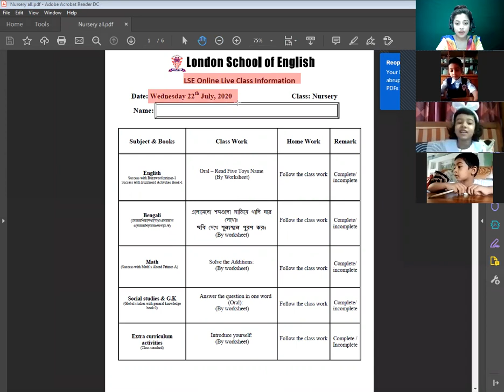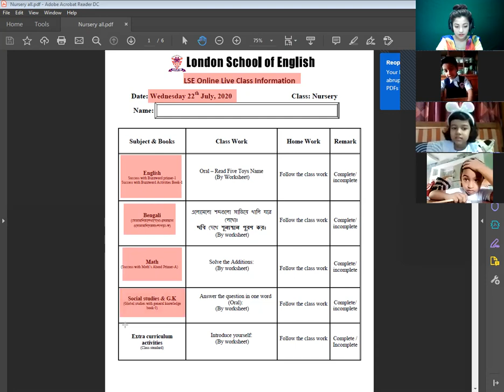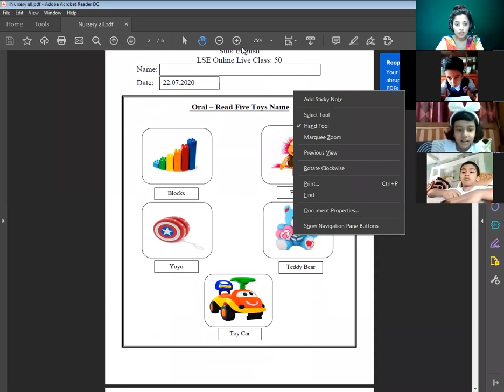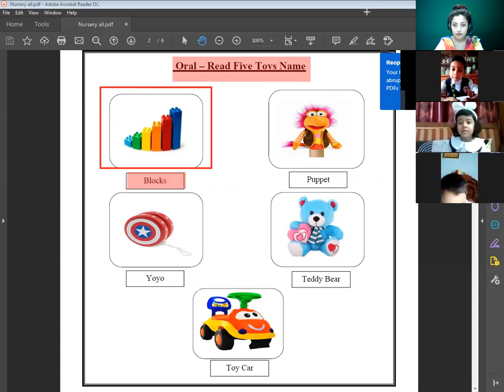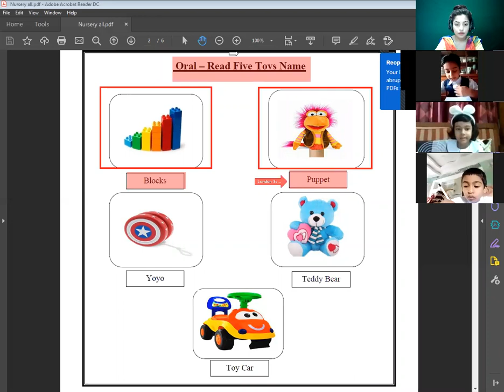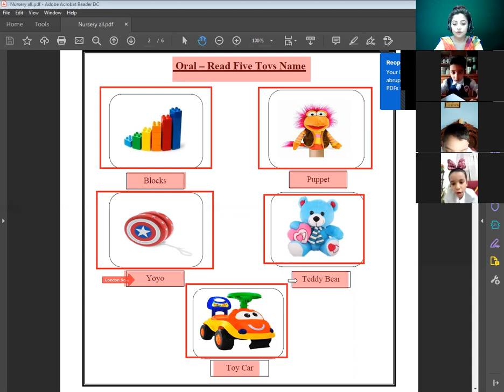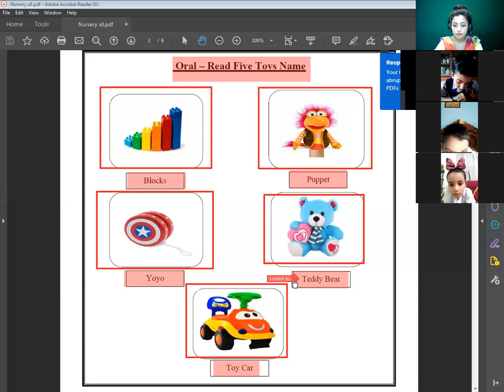LSE Online Live Class. London School Of English, Keraniganj, Dhaka, Bangladesh.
Here is a clip of a class dated 22nd July 2020 for Nursery, All Subjects taken by Asha Barman. (Part-1)